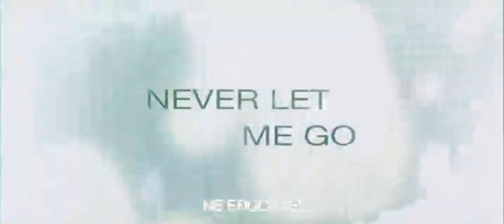Ne engedj el! (2010) - magyar feliratos filmelőzetes (Never let me go!)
Különös körülmények között nevelkednek a világtól elzárt magániskola, Hailsham növendékei. Noha minden szempontból kitűnő nevelést kapnak, tanáraik mintha egyszerre tartanának tőlük és szánnák őket. A diákok megtanulják, hogy különlegesnek számítanak, és hogy kiváló egészségük megőrzése nem csupán önmaguk érdeke, hanem a társadalomé is. Ám furcsa módon a külvilágról, melyet majdan szolgálniuk kell, szinte semmit nem tudnak. S ahogy múlnak az évek, az idillinek tetsző elszigeteltségben lassan ráébrednek, hogy az egyre gyakrabban megtapasztalt félreértések, zavaró ellentmondások hátterében sötét titok bújik meg.

rendező: Mark Romanek
író: Kazuo Ishiguro
forgatókönyvíró: Alex Garland
zeneszerző: Rachel Portman
operatőr: Adam Kimmel
producer: Alex Garland, Andrew Macdonald
vágó: Barney Pilling

szereplő(k):

Kathy: Carey Mulligan
Tommy: Andrew Garfield
Ruth: Keira Knightley
Miss Lucy: Sally Hawkins
Miss Emily: Charlotte Rampling
fiatal Tommy: Charlie Rowe
Fiatal Kathy: Izzy Meikle-Small
fiatal Ruth: Ella Purnell
Miss Geraldine: Kate Bowes Renna